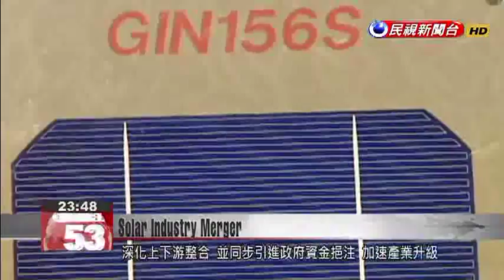Taiwan’s three leading solar cell manufacturers announce merger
The chairmen of Taiwan-based solar cell manufacturers Gintech, Solartech, and Neo Solar Power announced this afternoon a merger between the three companies. The new corporate entity will bear the name United Renewable Energy. It''s hoped the merger will accelerate the progress of Taiwan''s solar industry and increase its competitive edge.The chairmen of Gintech, Solartech Energy Corporation, and Neo Solar Power announced today at a press conference the largest merger deal in the history of Taiwan’s solar industry. Neo Solar Power will transform into the new legal entity, taking on the name ‘United Renewable Energy Co.’. Sam HongNeo Solar Power ChairmanSolar cells are the mainstay of Taiwan’s solar energy industry. But we’ve become backup subcontractors for China’s industry. We’re in an even worse position than normal subcontractors. This operational model has created our current predicament.In the face of severe challenges, the three companies were in talks for six months before reaching today’s merger agreement. Liu Kong-hsin Solartech Chairman We will put our companies’ talent to better use, and allocate this talent to areas where they can thrive. Integrating our personnel will result in synergy. We’ll be more than the sum of our parts. The merger deal aims for a vertical integration model, to help streamline different stages of solar manufacturing, and attract government funding to accelerate the development of Taiwan’s solar industry. Chen Mei-lingNational Development Council MinisterWe have earmarked NT$100 billion to help Taiwan’s enterprises transform. However, they are still required to go through the proper procedures and apply to the National Development Fund. In response to the merger, the National Development Council is reportedly willing to provide the new United Renewable Energy Company with NT$5 million in funds.